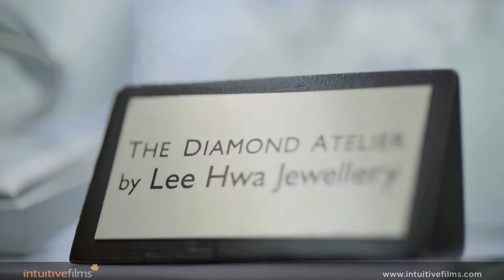VivoCity Branding Promo Video - Main (90 sec)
Produced by Intuitive Films for MapleTree / VivoCity.

Working with MapleTree / VivoCity, we developed a series of branding vignettes that are shown on their Out-Of-Home media screens and social media accounts, which captures the exciting experiences shoppers of all demographics can enjoy at the mall. The videos are commissioned as part of their 10th Anniversary Celebrations.